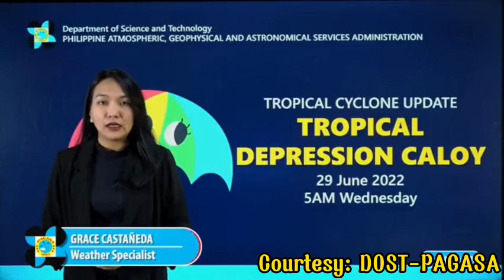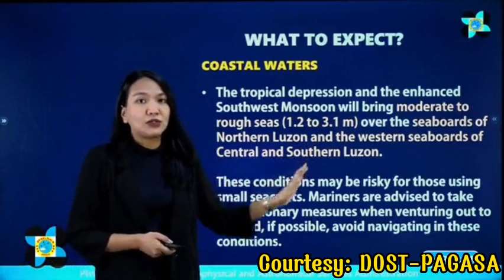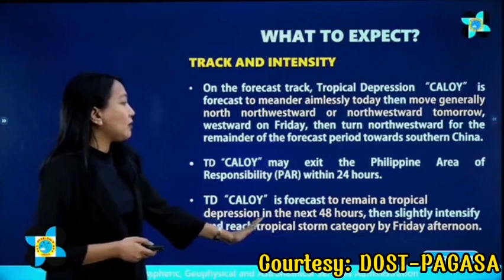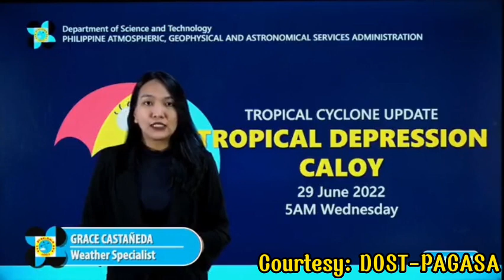ULAT PANAHON NGAYONG UMAGA, JUNE 29, 2022 | TD "CALOY" LATEST WEATHER UPDATE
Credits/Courtesy:
DOST-PAGASA

weather forecast
ulat panahon
temperatura bukas
weather update ng bayan
gemz channel
dost pag-asa weather report
dost pagasa
weather balita